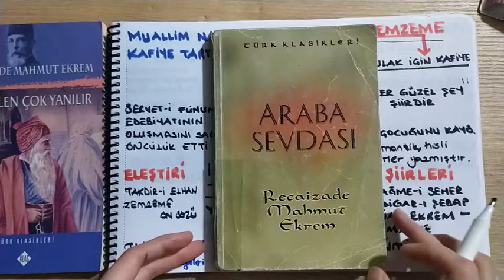TANZİMAT EDEBİYATI II. DÖNEM RECAİZADE MAHMUT EKREM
TANZİMAT EDEBİYATI II. DÖNEM RECAİZADE MAHMUT EKREM EDEBİ KİŞİLİĞİ VE ESERLERİ ŞİFRELİ KONU ANLATIMI
II. DÖNEM TANZİMAT EDEBİYATI 2.VİDEO